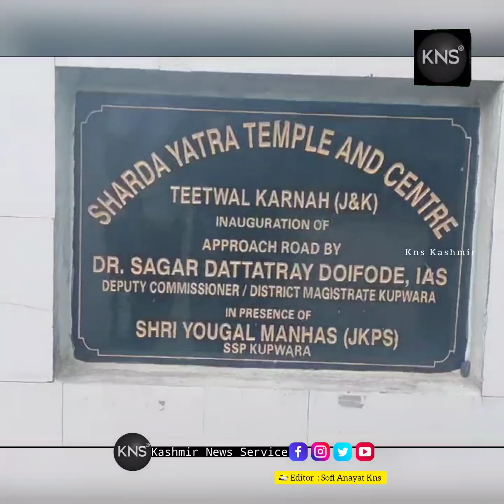After 75 years, festival of lights Diwali celebrated at Shardah Temple Teetwal Kupwara.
watch ● After 75 years, festival of lights Diwali celebrated at Shardah Temple Teetwal in north Kashmir’s Kupwara.

The temple was virtually inaugurated by Union Home Minister Amit Shah on March 22, 2023.